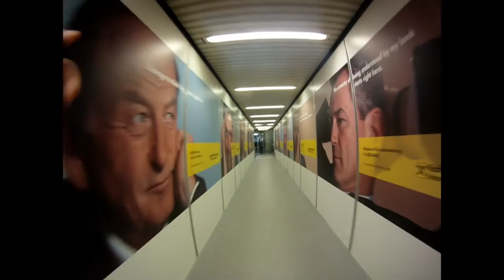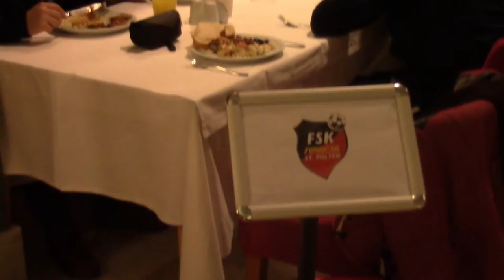Trainingslager Tag 1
Melas Lara Hotel - Türkei